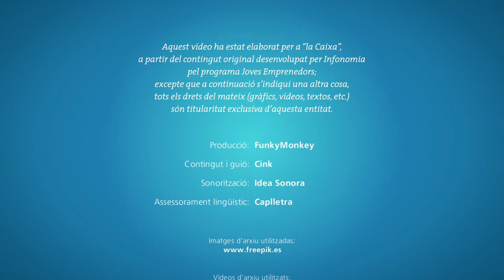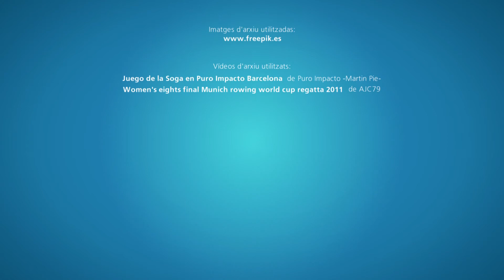Una activitat en equip - Programa Joves Emprenedors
Aquesta és la segona sessió del Mòdul 1 del programa Joves Emprenedors.
Emprendre és una qüestió de problemes i capacitats. Mitjançant el treball en equip es treballen les principals aptituds necessàries per a innovar, ser creatiu i emprendre.

El programa educatiu Joves Emprenedors està dirigit als alumnes dels dos últims cursos d'Educació Secundària Obligatòria, Batxillerat i cicles formatius de Grau Mitjà. L'objectiu final és que cada equip d'alumnes dissenyi i porti a la pràctica un projecte innovador que contribueixi a solucionar algun dels reptes socials actuals. Amb la condició de personalitzar els continguts, cada equip pot triar com enfocar el seu projecte en funció de les seves sensibilitats i interessos comuns. D'aquesta manera, l'alumnat aprendrà a conèixer-se a un mateix, a treballar de manera cooperativa, a comunicar les seves pròpies idees o identificar problemes i idear solucions.